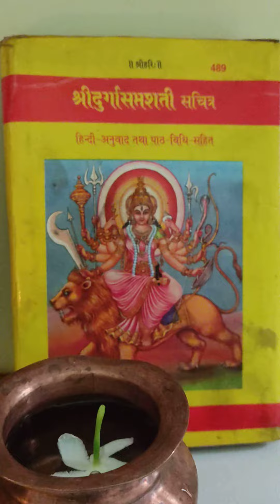bhor bhai din..